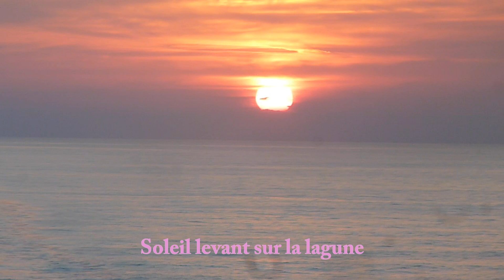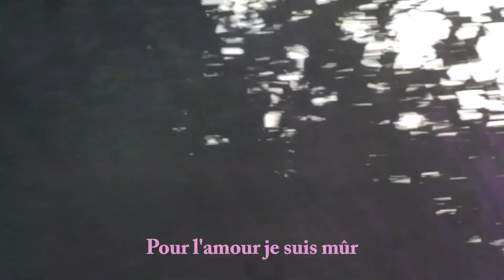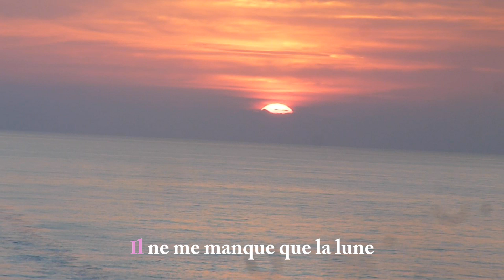UN SUICIDE FRANÇAIS - DE LA UNE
J’en rencontrerai une
Elle m’en voudra pas si je fume
Au diable l’infortune
Elle louera ma belle plume

« Vivons de rien mon baudelairien »
Ce sera ses mots, ce sera sans fin

Soleil levant sur la lagune
Il ne me manque que la lune
Elle sera belle, elle sera brune
Comme la fille de la une

J’en rencontrerai une
Elle fera flotter cette enclume
Adieu mon amertume
Elle ne me tiendra pas rancune

Bientôt blotti contre ton sein
Je tolérerai même les humains

Mes paiements en nature
De la littérature
Pour l’amour je suis mûr
Deux tickets pour l’azur

Je ne serai pas son assassin
Je prie pour devenir un saint

Soleil couchant sur la lagune